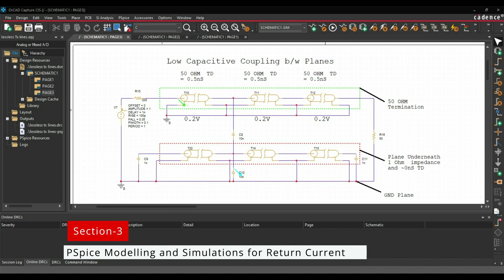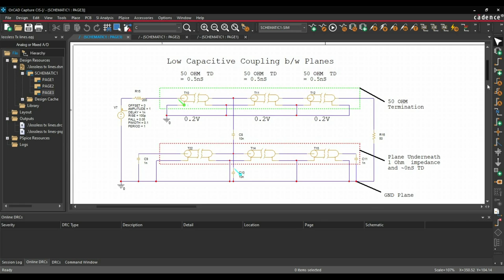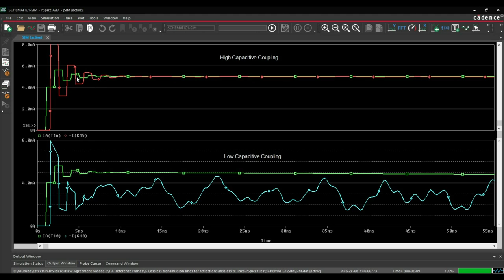Return Current Path - Can Power Planes be used as Return Path?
Want to know about Return Current Path, What happens if there is a Power Plane underneath, Today I'm sharing the best ways to Simulate Return Paths on Cadence for free.

🎥Video Timeline:

○  Section-1 of Video
[00:00] Introduction of the Video.
[00:45] Problems due to Reference Plane Change
[01:26] #2 Principles for Return Current (AC & DC)

○  Section-2 of Video
[01:43] Capacitive Coupling way to visualize Return Current
[02:14] Eddy Current way to visualize Return Current

○  Section-3 of Video
[02:59] Cadence PSpice Model for Floating Plane b/w Signal and GND
[04:34] Low Capacitive Coupling Model and Simulation waveforms
[05:29] High Capacitive Coupling Model and Simulation waveforms
[07:18] Impedance Change, Driver will see if we add a Floating Plane

○  Section-4 of Video
[07:54] Application of Reference Plane Switching

○  Section-5 of Video
[10:45] Estimation of Impedance b/w Planes
[11:28] Outro

✦ Important Cadence Links:
Read about the importance of having a clear PCB return current path

QUERIES SOLVED
○ Can Power Planes be used as Return Path
○ What is return current path in PCB
○ Power Plane as a Return Path
○ What is return current in PCB
○ Return current in pcb
○ What is Return Current and Return Paths
○ How to Simulate return current
○ What is return current path in PCB track
○ Electrical Return Path in a PCB?
○ Return Current path Simulation
○ Return Current Path Design